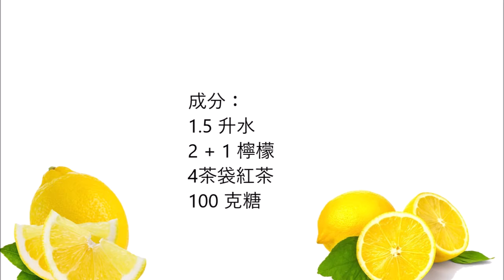Homemade lemon tea, 自製檸檬茶 , zì zhì níng méng chá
English :
1.5 l water
2 + 1 lemon
4 tea bags black tea
100 gr sugar

Squeeze two lemons into a saucepan, add the sugar.
Cook the liquid for 10 minutes.
Cut a lemon into slices and add the tea bags to a carafe.
Add the lemon syrup to the carafe and pour the whole thing with hot water.

中文：
1.5 升水
2 + 1 檸檬
4茶袋紅茶
100 克糖

把兩個檸檬擠進平底鍋裡，加入糖。
煮液體10分鐘。
把檸檬切成片，把茶包加到茶包裡。
將檸檬糖漿加入酒杯，用熱水倒入整個東西。